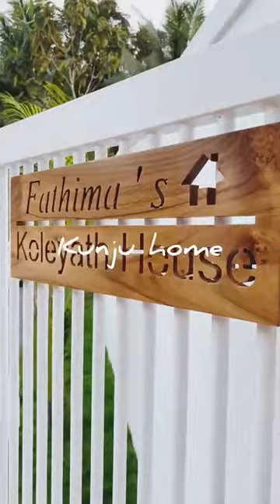Home 🏠 Tour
‎😘Pouju 😍 Laibu😘 ൽ നിന്ന് വീഡിയോ